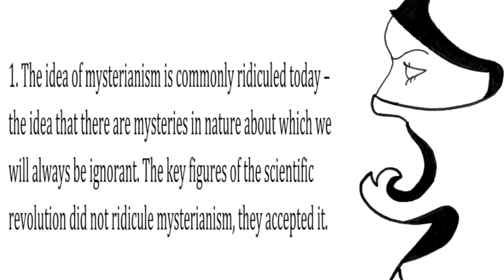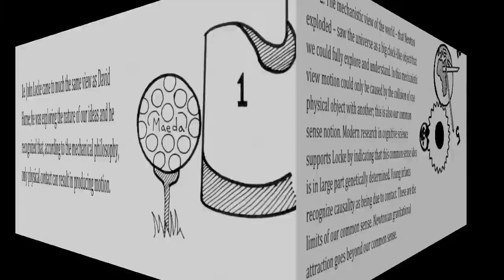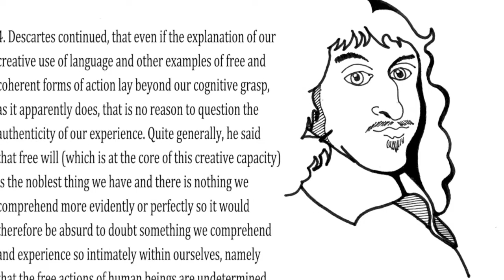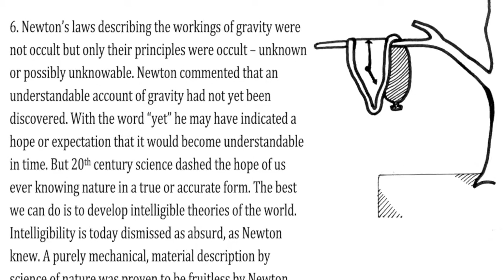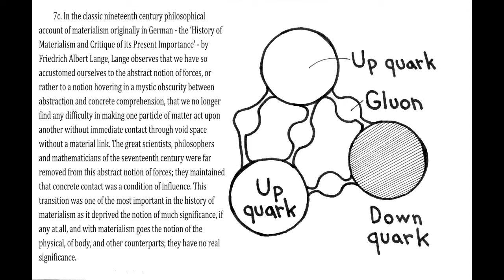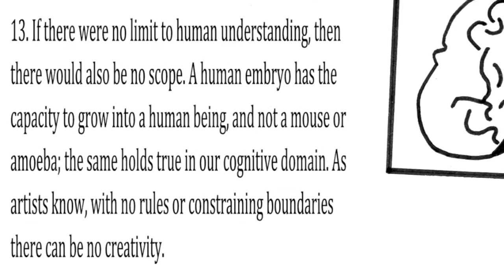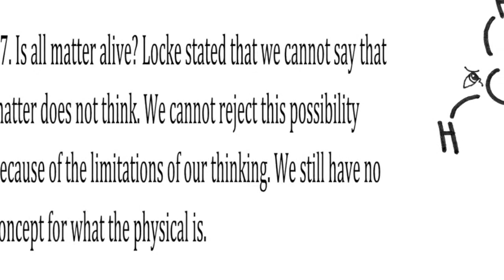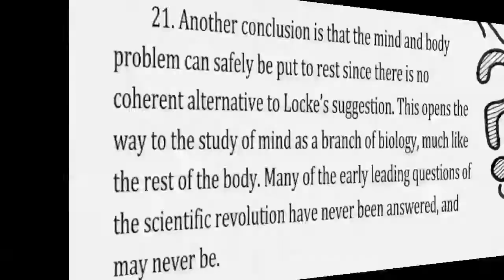Noam Chomsky Visualization on the Limits of Knowledge in Science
This is a visualization of a lecture given by Professor Noam Chomsky at the University of Oslo on "Newton, the ghost in the machine: the limits of knowledge in Science". Dr. Chomsky has approved my visualization; I hope the great and good ideas presented there may be made more clear to others in this process. For the full text and a short summary go here

A Creative Commons shared Google Slide of these key texts and images is available